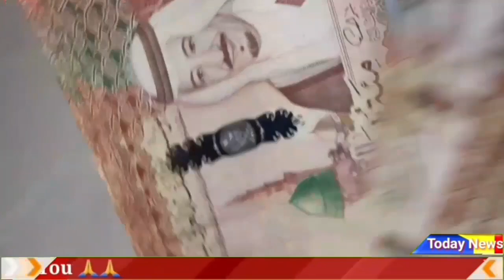today saudi riyal rate | India pakistan Bangladesh Nepal saudi riyal rate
aaja ka riyal rate kya hai. saudi riyal exchange rate.

Content Cover.
saudi arabia riyal exchange rate today,today saudi riyal rate in India
1 saudi riyal rate today pakistan
2 saudi riyal rate today
3 saudi riyal rate all bank
4 saudi riyal rate for pakistan
5 saudi riyal rate in pakistan
6 saudi riyal rate riyal rate today in pakistan
7 today saudi riyal rate india
8 saudi riyal today rate
9 aaj ka riyal rate
10 saudi riyal rate today in india
11 saudi riyal to india rupees
12 sar to inr
13 saudi riyal to pakistani rupees
14 Saudi Riyal

Hi